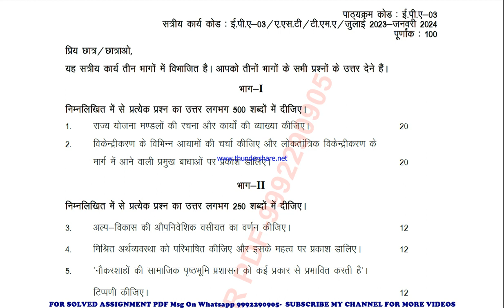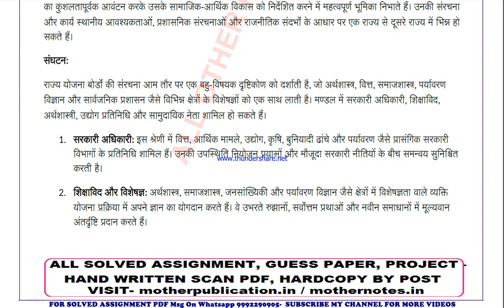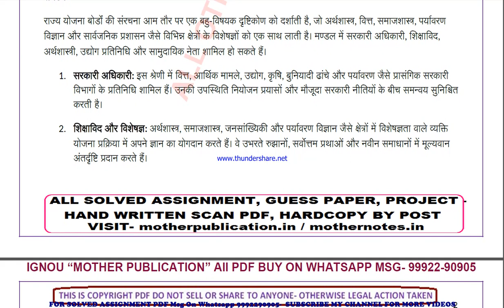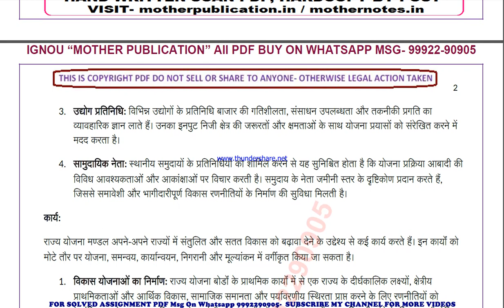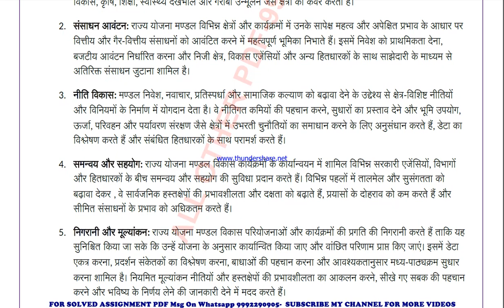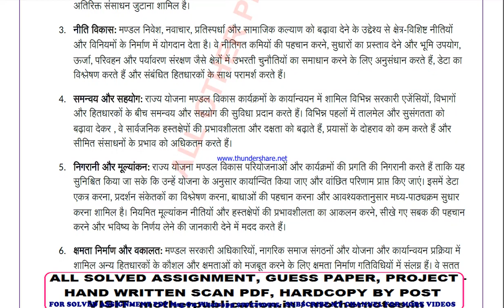epa 3 solved assignment 2023-24 | epa 3 solved assignment in hindi 2024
price-
bag-30rs

 ignou solved assignment epa 3,
epa 3 solved assignment in hindi,
 epa 3 ignou assignment 2023-24,
  epa 3 solved assignment 2023-24,
 ignou epa 3 solved assignment free,
  solved assignment ignou 2023-24 epa 3,
 solved assignment of epa 3,
 epa 3 ignou solved assignment kaise download kare,
 ignou solved assignment 2023-24 epa 3,
epa 03 solved assignment,
epa 03 solved assignment 2023-24 in hindi,
epa 03 solved assignment in hindi,
epa 03 ignou assignment 2023-24 solved,
epa 03 solved assignment 2023-24,
ignou epa 03 solved assignment free,
epa 03 solved assignment ignou 2023-24,
solved assignment ignou 2023-24 epa 03,
epa 3 solved assignment ignou exam preparation ignou exam
epa 3 exam how to study for ignou,
exam epa 3 exam preparation preparation for,
gnou exams epa 3,
 ignou epa 3 exam preparation,